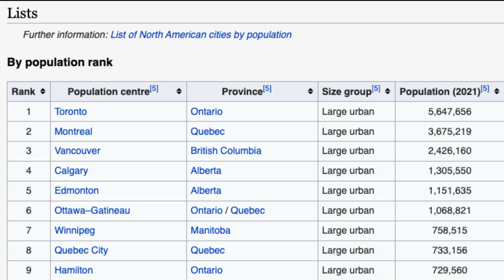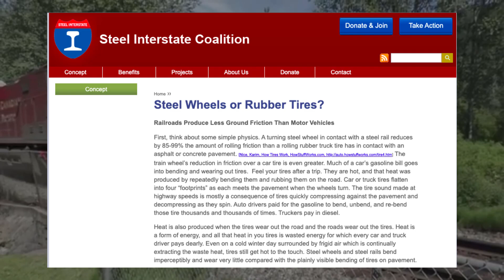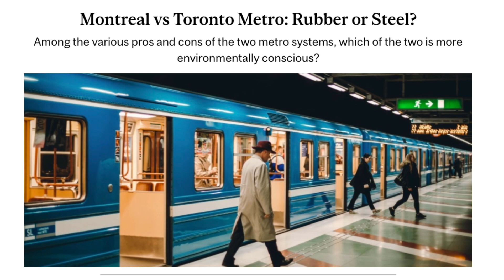Why Do Metros Use Rubber Tires?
While most subway systems like the London Underground and the one in New York City use steel wheels, a few metro / subway systems in the world use rubber tires. Some examples include the Paris metro, Montreal metro and the Mexico City metro.

^^^ This source may not be reliable because they actually build steel rails.

Song: Great Day by Madvillain (Hopefully no copyright blocking issues)